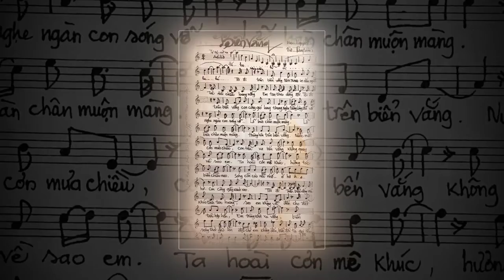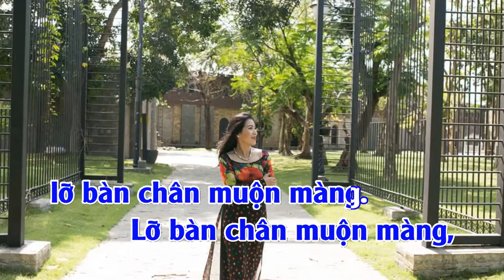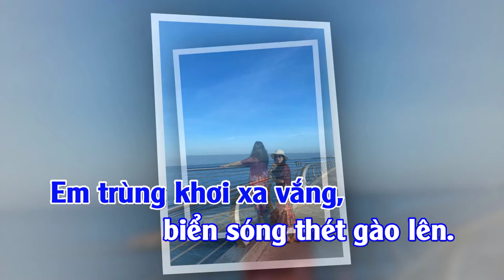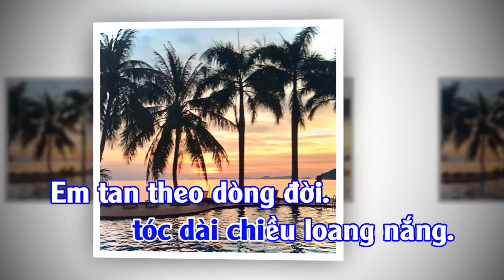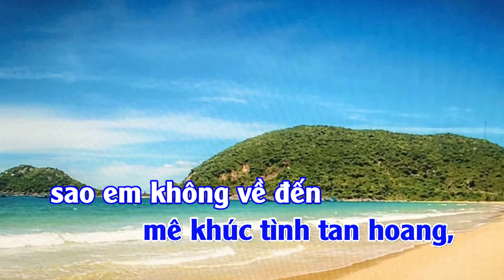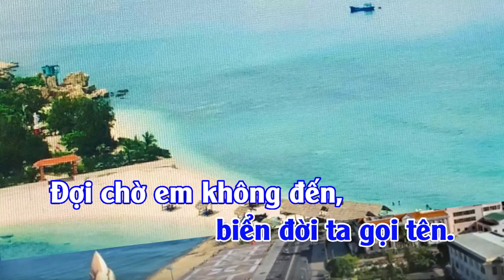BIỂN VẮNG Nhạc sĩ Ca sĩ Nguyên Minh (Karaoke)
BIỂN VẮNG
Nhạc sĩ Ca sĩ Nguyên Minh
(Karaoke)